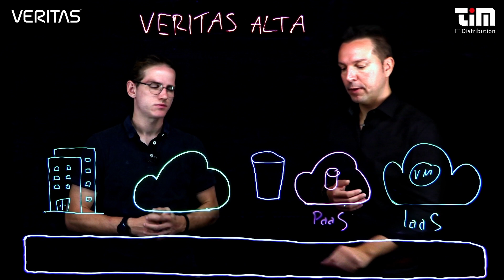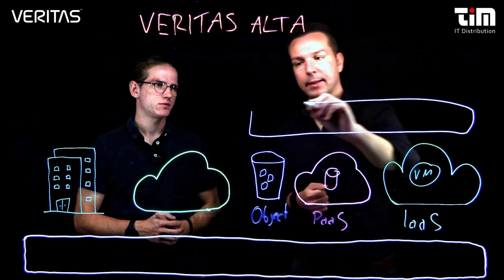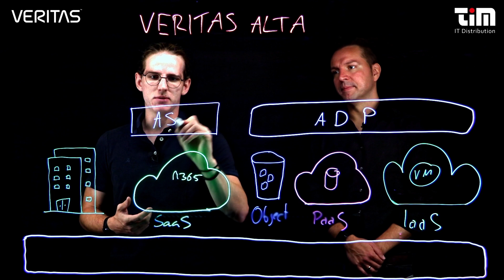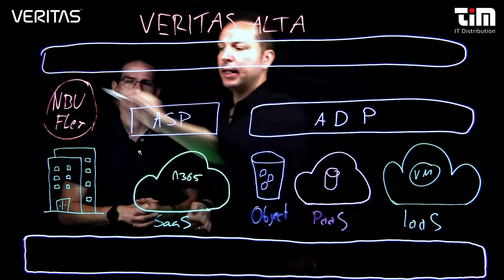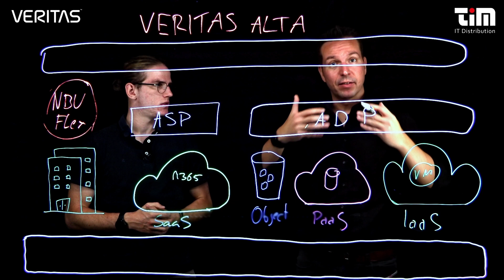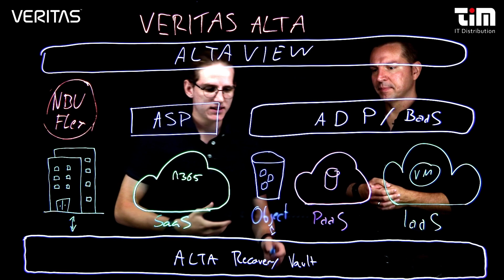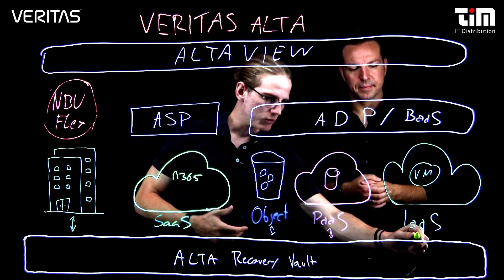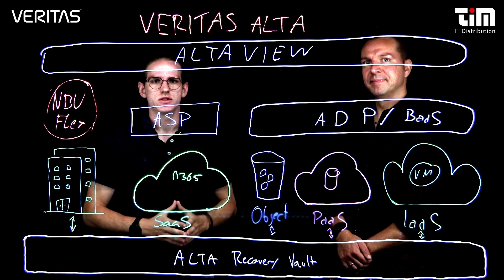Veritas | Alta | Data Protection Portfolio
Marvin Wuntke, System Engineer bei TIM und Patrick Englisch, Head of Technology DACH bei Veritas geben einen Einblick in die Herausforderungen von Data Protection innerhalb eines hybrides Multi-Cloud Datacenter und zeigen für jedes Szenario einen passenden Lösungsansatz.

TIM ist der Channel Development Partner unter den Value-Added-Distributoren. Seit 1985 beziehen wir die Produkte führender Data-Center- und Security-Hersteller und bieten sie unseren Systemhauspartnern an. In sämtlichen Projektphasen – von der Registrierung bis zur technischen Implementierung – unterstützen wir Sie mit unseren Ressourcen. Aber das ist nur ein Teil unseres Leistungsspektrums: Unsere Partner bekommen von uns auch das vertriebliche und technische Know-How für die Anbahnung und Realisierung von Data-Center-Projekten.

Wir beobachten außerdem ständig den Markt, die technische Entwicklung und testen neue Technologien. Systemhäusern sind wir bei der Erschließung und Entwicklung neuer Märkte behilflich und fördern sie, damit sie sich auf ihre eigentliche Stärke konzentrieren können – den Kontakt zu ihren Kunden.

Sie möchten Ihre technischen und vertrieblichen Fähigkeiten rund um Veritas auf- und ausbauen? Dann nutzen Sie unser umfangreiches Aus- und Weiterbildungsangebot